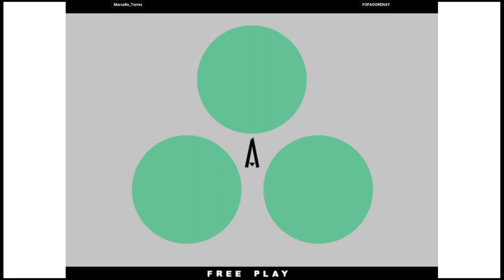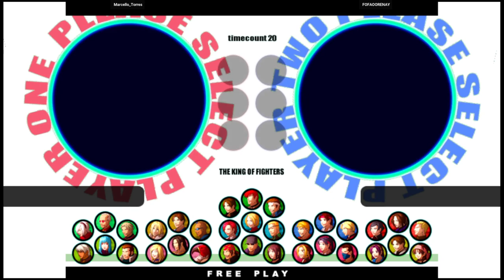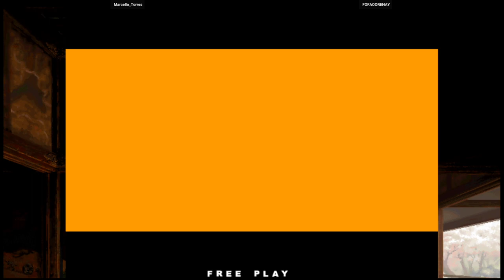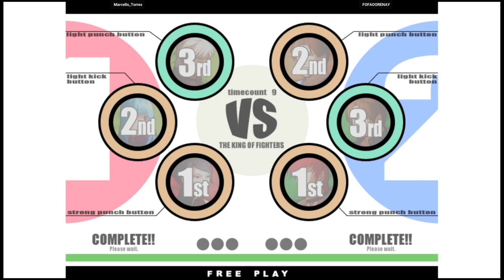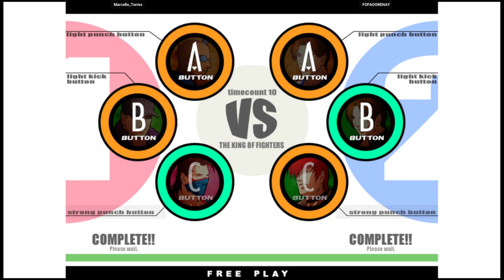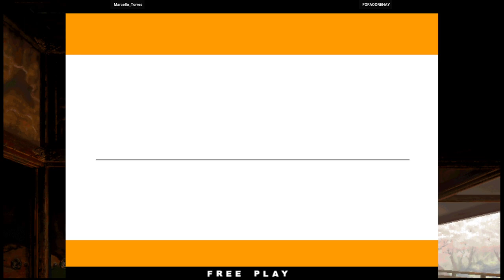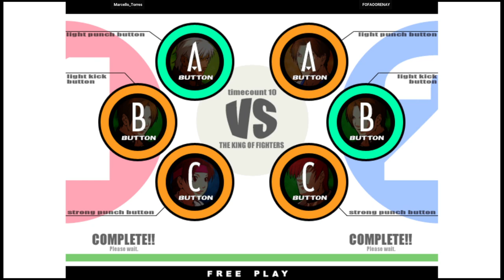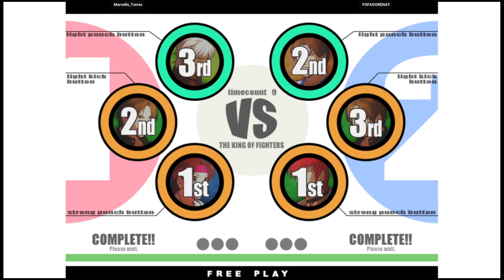KOF XI - Marcello_Torres VS FOFAOORENAY | 🇧🇷🇧🇷 Fightcade2